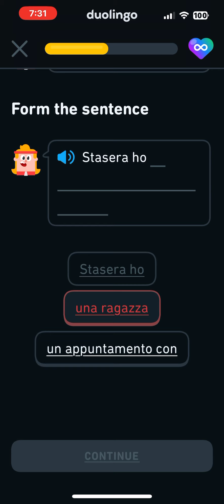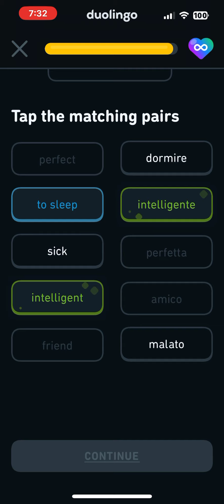Italian Duolingo Stories